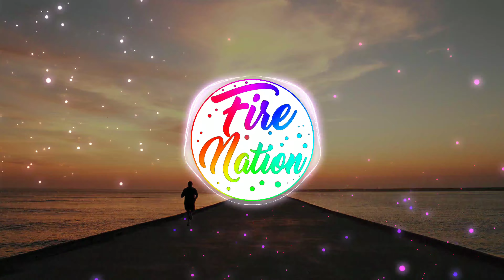Dreweybear - Lost & Found (feat. Meggie York)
Copyright:Not Free

🔥🔥🔥Links🔥🔥🔥
🔥Fire Nation Songs🔥

Se você precisar de uma música removida do meu canal, envie um e-mail para mim.